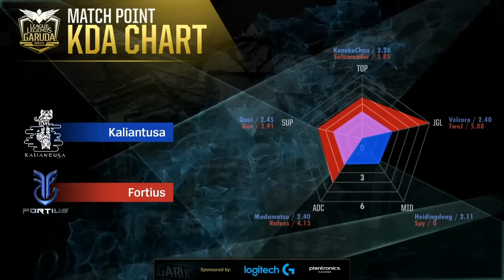2016 Garena LGS Summer Week 5: KAL vs FTS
Kaliantusa VS Fortius
2016 Garena LGS Summer Week 5

Untuk informasi mengenai LGS, team yang bertanding, jadwal, maupun informasi mengenai LoL lainnya,

Like FACEBOOK kami untuk update terbaru tentang LoL Indonesia

Cari tahu drama dan gosip terbaru LGS melalui INSTAGRAM